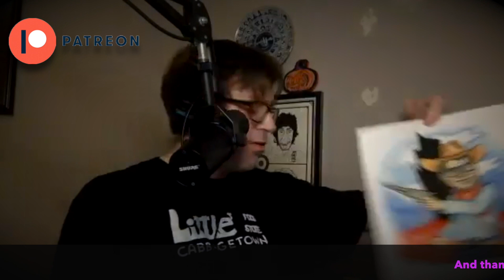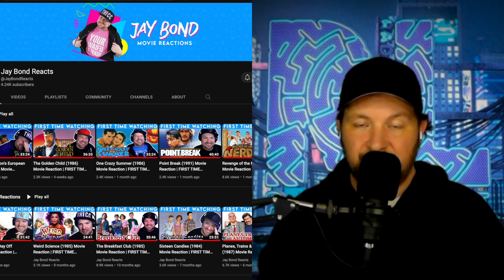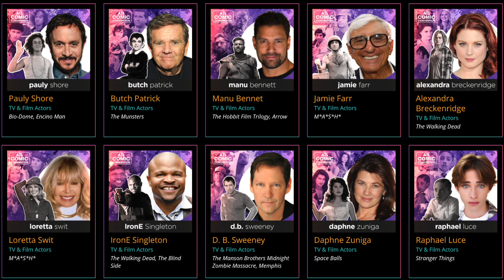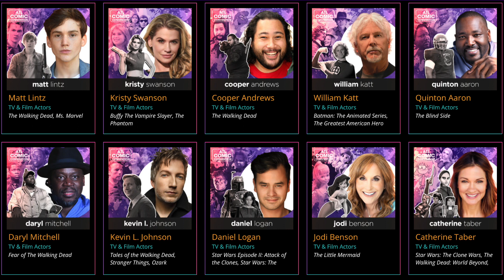I Am Shauna Rae From TV to Podcast: Rylee & Shauna Visit Radio Labyrinth - S8 Ep08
Show Chapter List:

00:00 Intro
00:35 Punk Kids and Patreon
05:06 Tim’s Infected
07:49 Roald Dahl Debacle
11:17 Cookie Break
13:42  Roald Dahl Debacle Cont.
13:57 What Did We Watch This Week?
20:51 Atlanta Pizza & Gyro Spot
22:28 GUESTS: Rylee & Shauna
37:11 LDI Reproprinting Spot
39:52 Views or Snooze?
43:27 Staff Picks
47:34 Barkville Dog Rescue Update
48:23 ATL Comic Convention
52:33 Wrapping Up/Outro

Radio Labyrinth Podcast - I Am Shauna Ray w/ Rylee & Shauna - S8-Ep08

On this week's episode of Radio Labyrinth Podcast, we have a special treat for reality TV fans! Rylee & Shauna from TLC’s hit series "I Am Shauna Rae" stopped by to chat with us about their upcoming live show and answer some questions about their adorable dogs, their thoughts on "Sly Stallone," and much more.

But that's not all we cover in this episode! We also dive into the recent Roald Dahl fiasco and discuss the ex-Royals suing South Park. Additionally, we take a trip down memory lane and reflect on our own childish antics as teens.

And of course, we have our usual weekly segments including Staff Picks and Views or Snooze.

- I AM SHAUNA RAE Family Event

Guest: Rylee Schrankel  & Shauna Rae
Video & Audio edited and produced by Dustin Lollar

Become a Radio Labyrinth Patron!

LDI REPRO PRINTING OF ATHENS

Thanks to our Radio Labyrinth Producers: Brett Perkins, Terri Fuller, Chris Chandler, Tim Slaton, Mike Hall, Mike D, Matt Carter & Robey Neeley